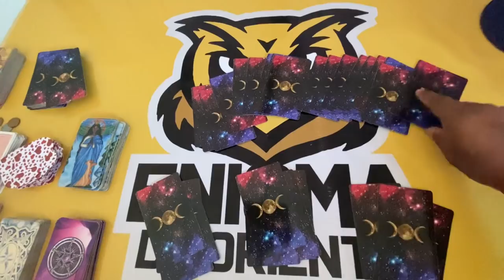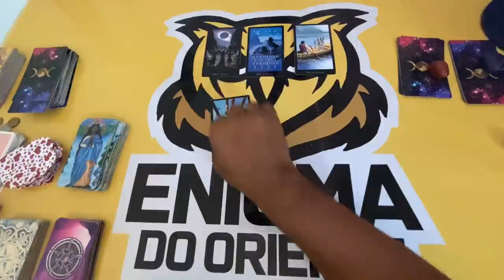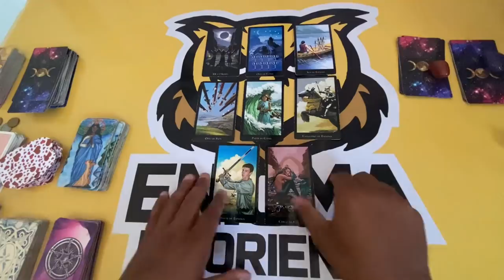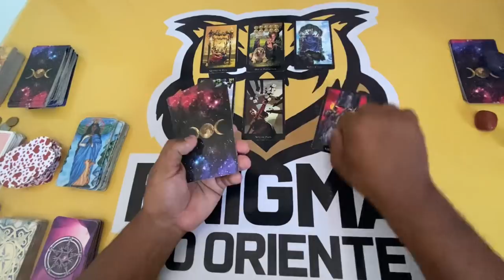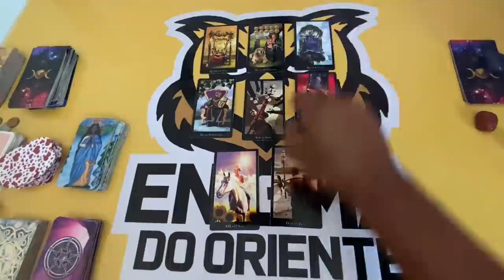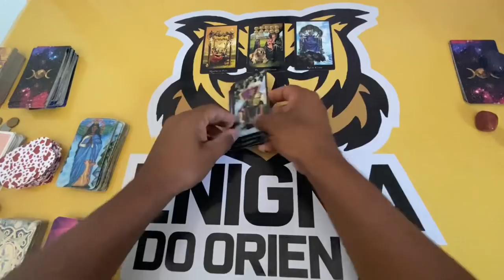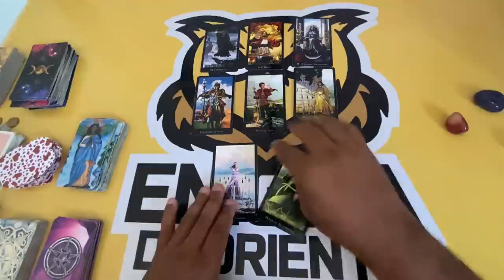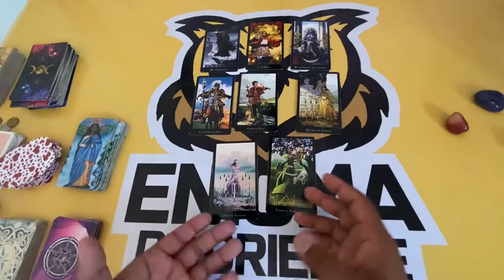ELE HOJE EM RELAÇÃO A VOCÊ! !!💘 [ Tarot Responde ] Tarô [Tarô ] Tarot